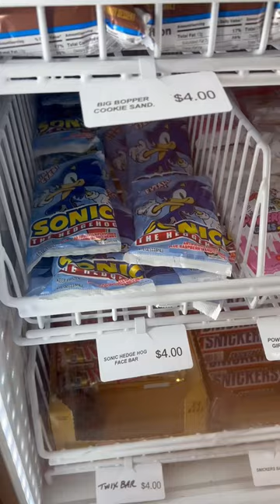Trying To Find A Perfect Sonic Popsicle! (Derpy Eyes!)